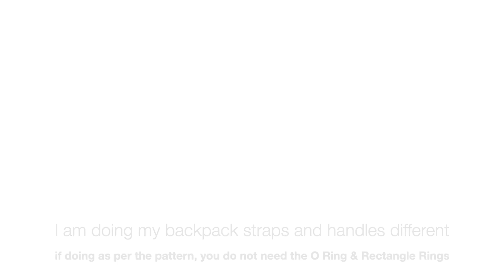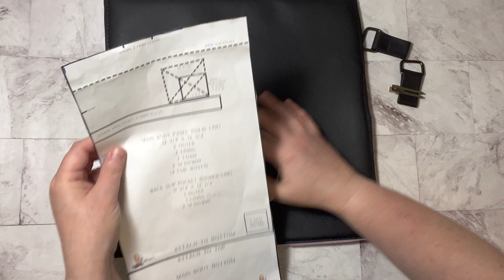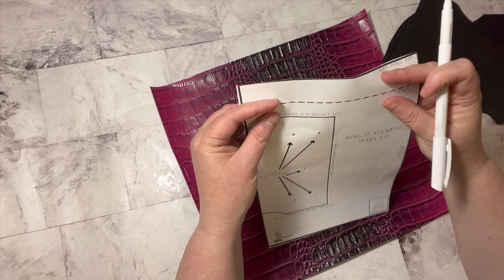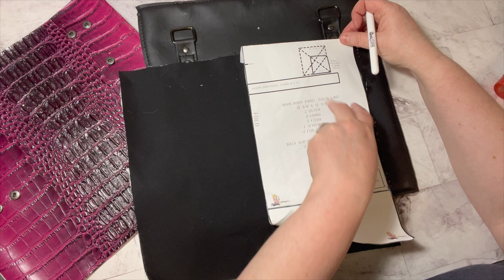The Bailey Bat Backpack- Full Tutorial|A Catsiopeia Pattern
Supplies used for this bag:

From Galaxy Kustoms:
Pretty in Pink Sew in Foam
Double Sided Tape

From Brittalicious Designs
Bat Zipper Pulls

From Emmaline Bags
Hardware

I am using Tex 70 Amaan Thread, I used a size 18 needle and my Machines are a Titan TN-1541S Industrial and a Titan TN-1341 Ultra Cylinder are. I purchased both of my machines from Central Sewing.

If you are interested in one tell them I sent you!

Join my Facebook group for bagmakers!